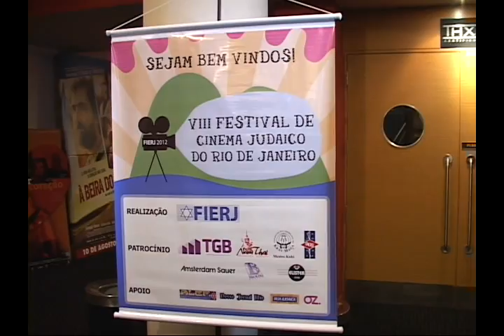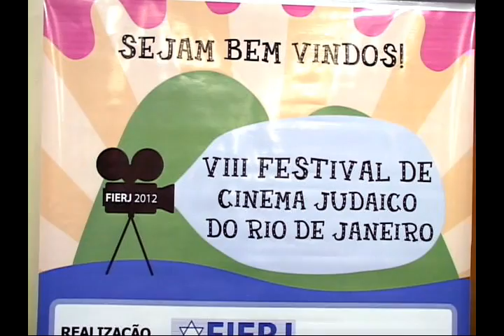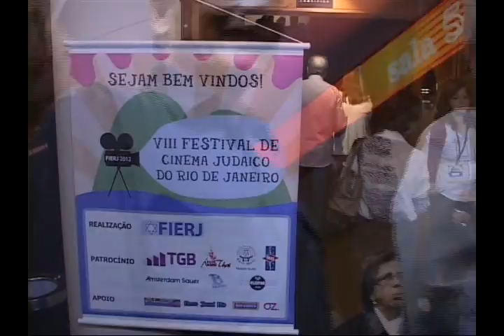VIII Festival de Cinema Judaico